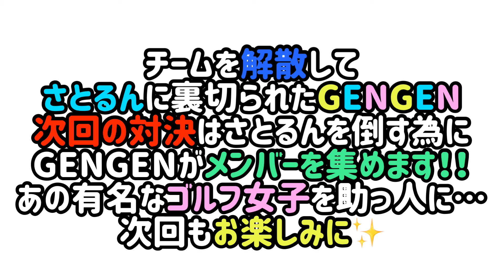【最終決戦】完結編!!GENGENチーム追いつけるか！？そしてチームは存続するのか？？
完結編

初のコラボ！！
あの人気ゴルフYouTube番組から『かつや』君が参戦してくれました！
GENGENチームとかつやチームに分かれて死闘を繰り広げます！！